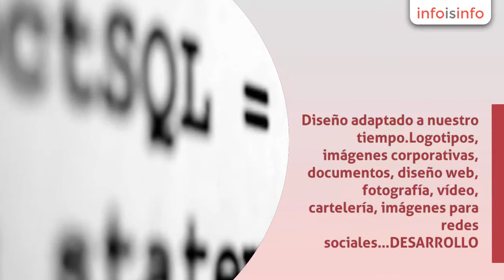Eventos en Oviedo - ITXFROM - InfoIsInfo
ITXFROM, Eventos en Oviedo. Más Información